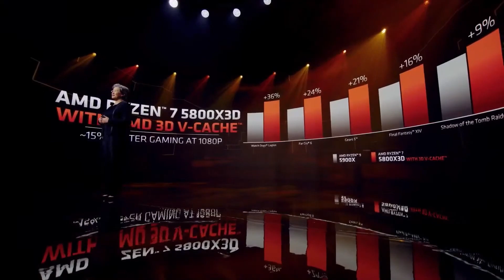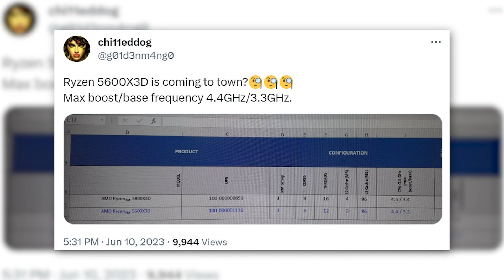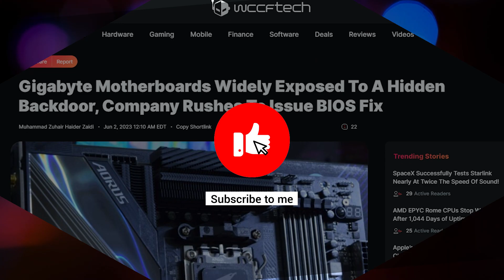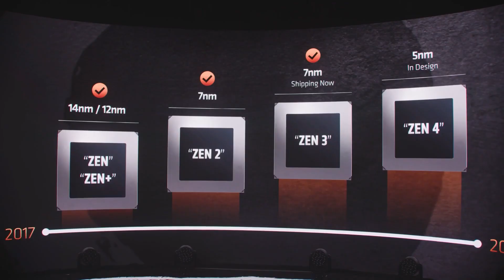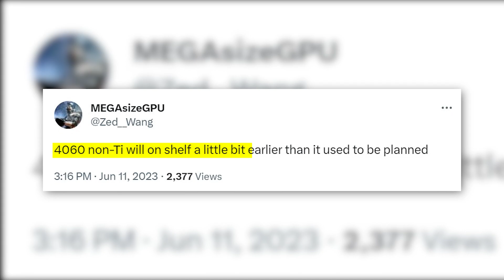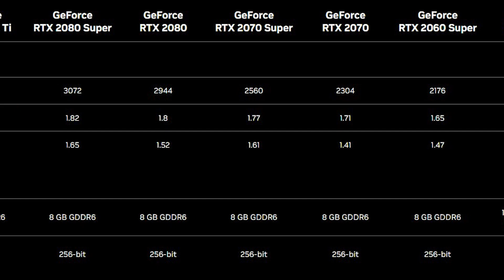AMD is Making Another Comeback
AMD is supposedly planning another 3D CPU but in the Zen 3-based Ryzen 5000 family.